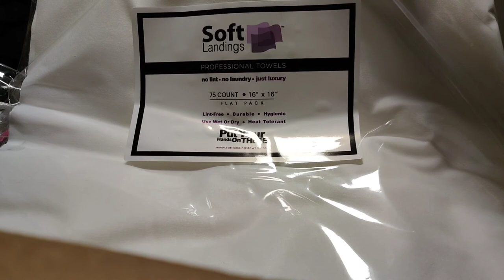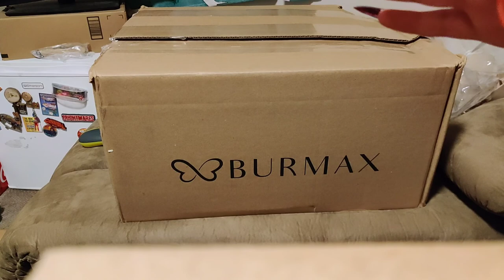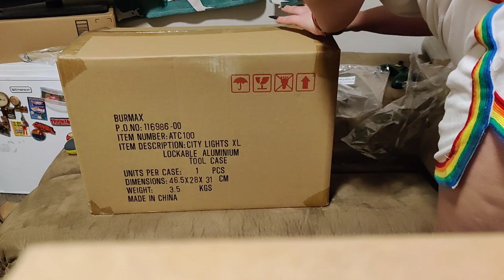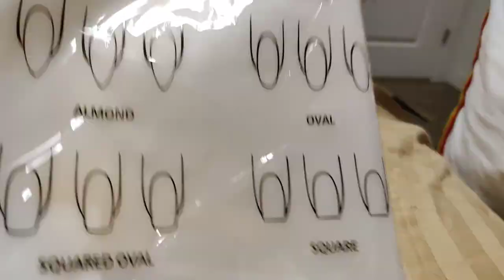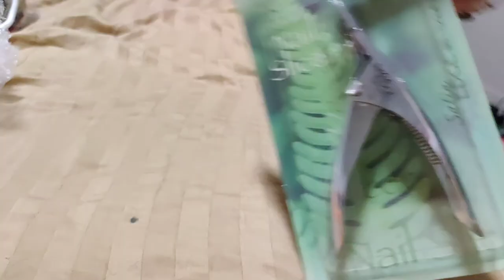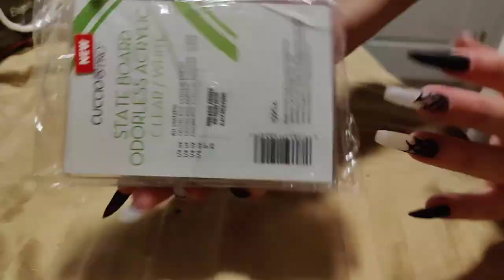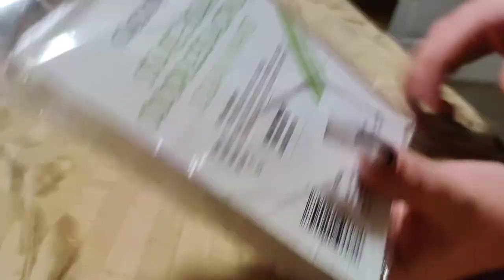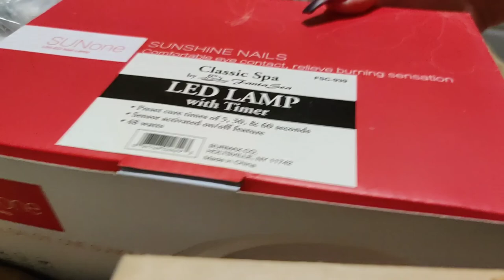Student Nail Vlog | Day 2: Kit Unboxing!!!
I'm so excited to get my nail kit! Join me in unboxing and seeing the supplies that I received for the first time!